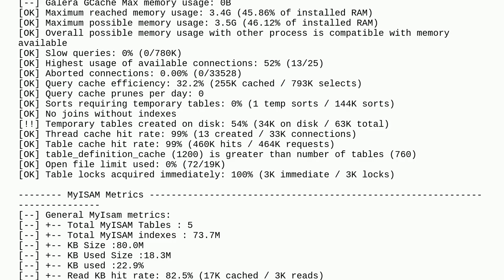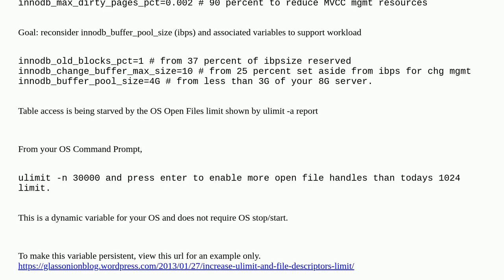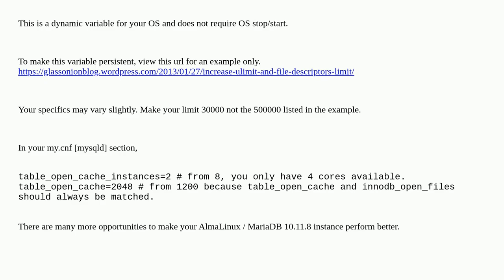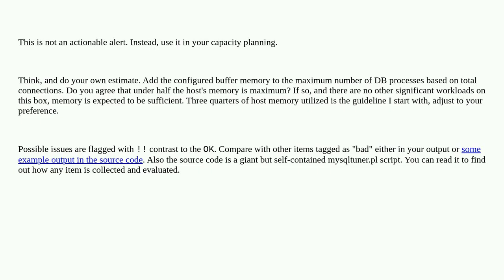MariaDB consuming swap on AlmaLinux 9.4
A special thanks goes out to the community

  mariadb linux swap